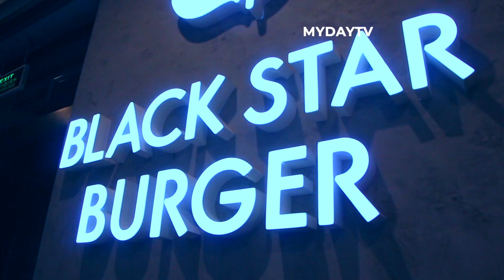BLACK STAR BURGER ОТКРЫТ В ТАШКЕНТЕ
Ресторатор Абдурашид Иминов, сооснователь ресторана GŌSHT и GŌSHT GROUP, открыл мега-популярный Black Star Burger в тестовом режиме в центре Ташкента 28 сентября. Как заявил ресторатор, на грандиозное открытие ресторана быстрого питания приедет сам Тимати.
Расположен ресторан недалеко от музыкальной школы имени Успенского. Заведение может вместить до 200 гостей в режиме работы с 11 дня до 11 вечера ежедневно.
Для бургеров выпекаются по авторской рецептуре два вида румяных булочек. Главное ноу-хау в кухне заведения – уникальные состав и система прожарки котлет, для которых используется отборное мясо.
Black Star Burger, известный благодаря одному из основателей - музыканту и бизнесмену Тимати, славится оригинальной, вкусной и скоростной подачей блюд. Помимо бургеров, в меню предложены салаты, гарниры, напитки и десерты. Одним из самых популярных является Бургер VIP 13.
В нашем видео первые гости заведения делятся своими впечатлениями.

Первые фото и фотоотчет с открытия смотрите на сайте myday.uz

Ресторатор Абдурашид Иминов, meat gastro-bistro GŌSHT ва GŌSHT GROUP ҳаммуассиси 28 сентябрь куни пойтахтимизда таниқли Black Star Burger ресторанини Тошкентда синов тартибида очди. Ресторатор, тантанали очилишга таниқли Тиматининг шахсан ўзи ташриф буюришини маълум қилди. Ресторан Успенский номидаги мусиқа мактаби яқинида жойлашган бўлиб, маскан 200 кишига мўлжалланган. Ўз меҳмонларини ҳар куни эрталабги соат 11:00дан кечки 23:00гача қабул қилади.

Бургерлар учун махсус муаллифлик рецепти бўйича нончалар ёпилади. Маскан ошхонасидаги янги ноу-хау бу ноёб таркиб ва котлетларнинг махсус қовуриш усулидир. Котлетлар учун махсус танланган гўшт ишлатилади.

Black Star Burger таниқлигиги сабаби бу, унинг асосчиларидан бири машҳур хонанда ва бизнесмен Тимати эканлигидир. Мазкур маскан таомларни жуда мазали ва тез меҳмонларга тортиқ этиши билан одамлар орасида танилган.
Бергерлардан ташқари таомномада салатлар, гарнирлар, ичимликлар ва десертлар мавжуд. Энг таниқли бургер бу  VIP 13.
Ушбу видеомизда пойтахтда янги очилган масканнинг илк меҳмонлари ўз таассуротлари билан ўртоқлашмоқдалар.